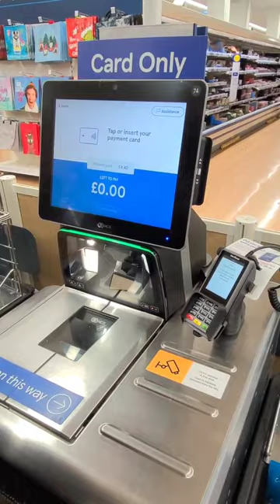Interesting facts about the United Kingdom | Fact - 2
Interesting facts about the United Kingdom